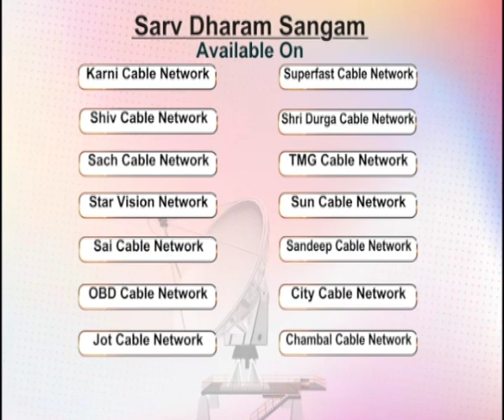देखिए त्रिकालदर्शी मां मातंगी दरबार का विषेष प्रसारण सर्वधर्म संगम टीवी चैनल पर